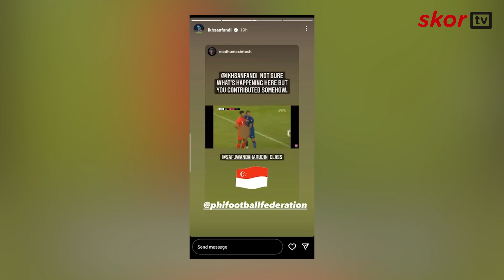Mr P Ikhsan Fandi Diremas Bek Filipina ?!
Viral, laga friendly Singapura Vs Filipina terdapat sebuah insiden.
Striker Singapura Ikhsan Fandi diremas Mr. Pnya oleh bek Filipina, Diego Bardanca
Ikhsan Fandi tampak menanggapi tindakan remas Mr P dari Diego Bardanca dengan santai.